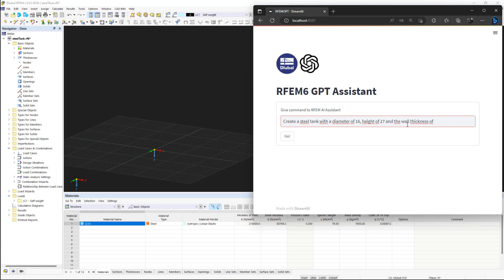[EN] Kann man KI, wie beispielsweise GPT, auch in der Statik nutzen?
Mit RFEM 6 ist die Antwort eindeutig: Ja! Künstliche Intelligenz, wie beispielsweise GPT, bietet immer neue Ideen und Möglichkeiten. Auch bei der Modellierung und den Berechnungen statischer Systeme können Sie KI verwenden. Ein sehr spannendes Thema!